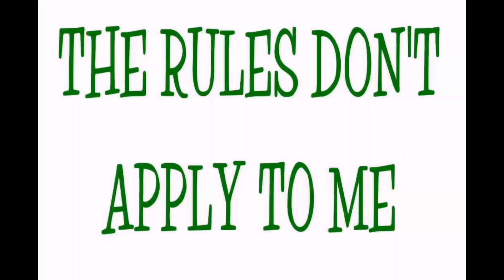Near Misses & Drag Race With GTR Caught On Dash Cam Uk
PJGrant85